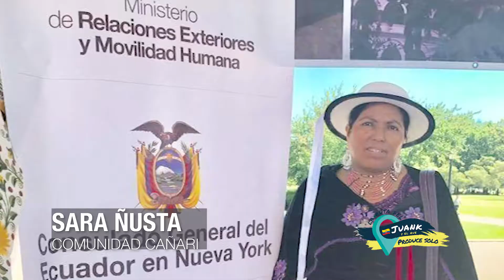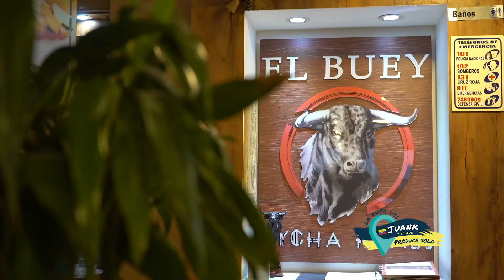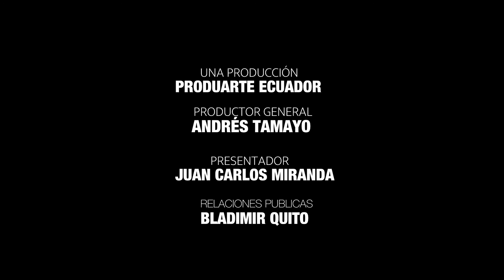La Ruta Del Juank - Sara Ñusta - Clínica Dental Pulgar Gallardo - la Esquina Del Sabor - EL Buey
Les presentamos un programa espectacular,🇪🇨 🇺🇸🗽
Hoy conoceremos cómo preservar nuestra cultura fuera de Ecuador, degustaremos de deliciosa gastronomía y por supuesto hablaremos de cuidado dental.
Invitados:
@Sara Ñusta
Clinica Dental Pulgar Gallardo
la Esquina Del Sabor
El Buey Restaurante